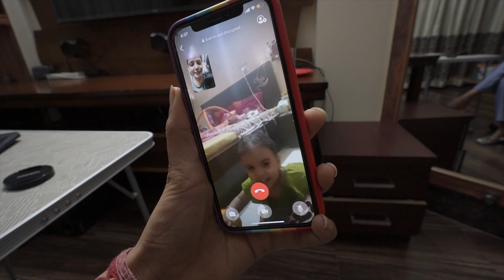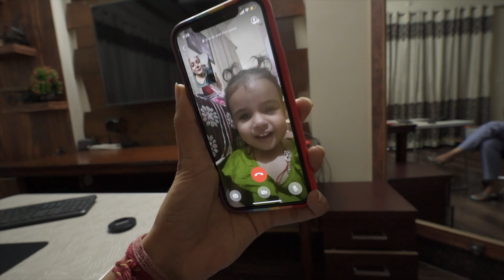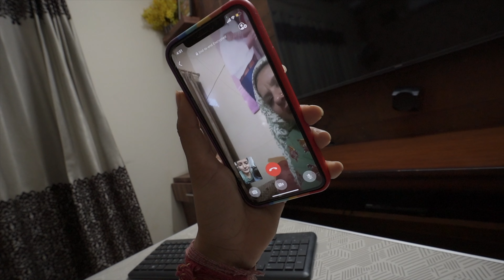Ye Kya Halat Ho Gayi Hai Ghar Ki